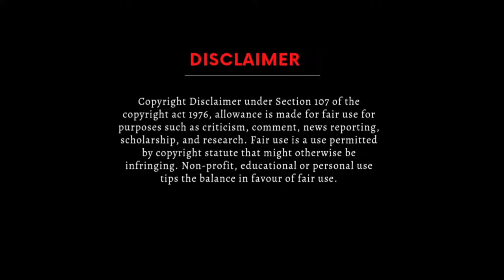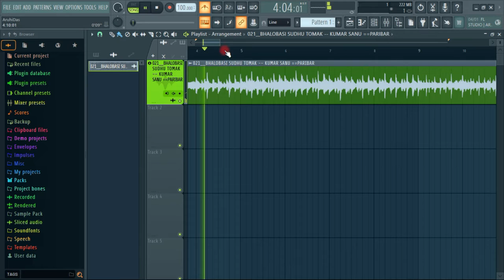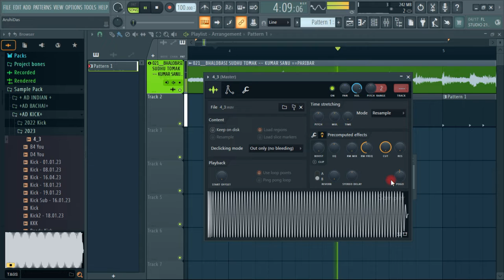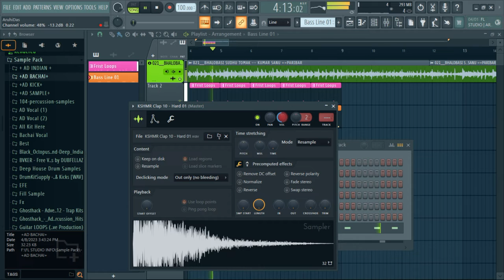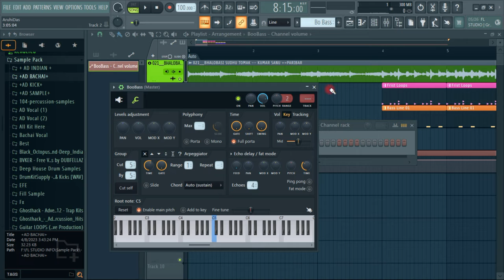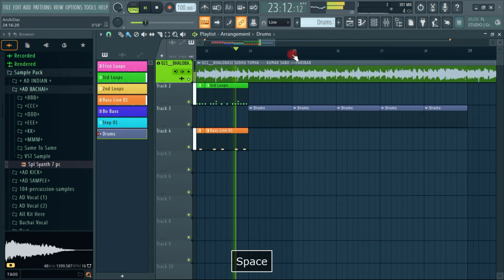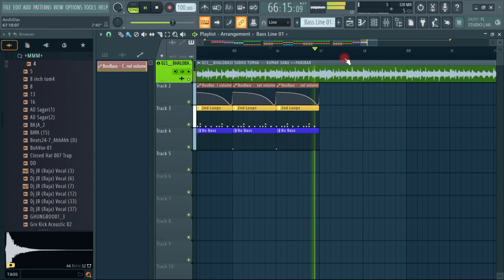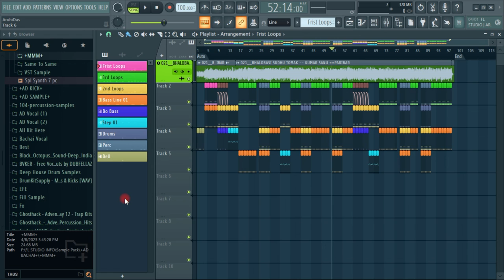Bhalo Lage Sudhu Tomake Fl Studio Complete Full Coruse | Mono Guruji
:: Song Creadit ::
Song - Bhalo Lage Sudhu Tomake
Directed : Swapan Saha
Cast        : Prasenjit Chatterjee, Rimi Sen, Jishu Sengupta, Locket Chatterjee and others.

Hello viewers , How are you friends. I hope that all of you are well now ,you are watching MONO GURUJI youtube channel. All of you are welcome from my youtube channel.This channel provide video related to FL Studio, Cover dance ,Local singer song, Unboxing.Please like, comment,share,subscribe the channel and press the bell icon to get notification of new video.

* ANT-PIRACY WARNING *
This content is Copyright to Mono Guruji. Any unauthorized
reproduction, redistribution or re-upload is strictly prohibited of this
material. Legal action will be taken against those who violate the

Regarding
Team Mono Guruji